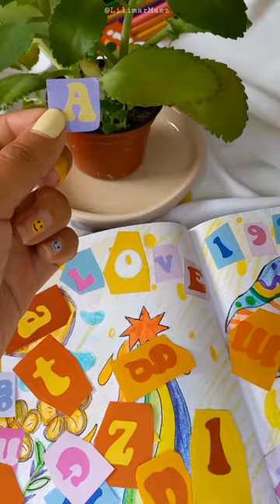Decorando mi bullet journal 🍄Lilimar Maez